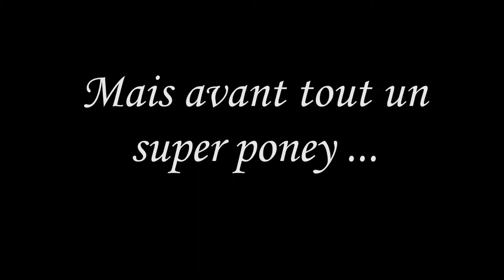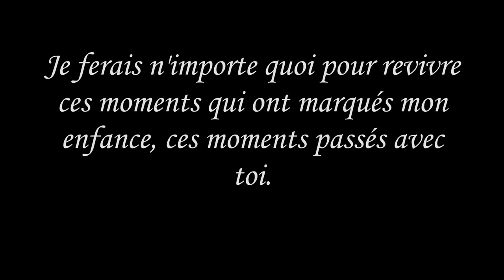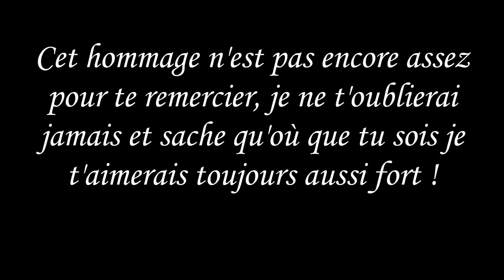Hommage à Julien de Loye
Julien de loye était un poney connemara. Fils de Glenry Bobby, il était également le frère du grand étalon Fricotin. Ils étaient d'ailleurs pendant des années voisins de boxe chez leurs propriétaires de toujours et naisseurs: les Parisot. Né à l'élevage de loye, Julien y est resté toute sa vie, confié à plusieurs cavaliers, il était à chaque fois suivi sur les terrains de concours par Gérard et Lucette Parisot pour qui il comptait tant.
Julien est arrivé dans ma vie en 2012 lorsque Gérard nous a abordé pour nous demander si nous accepterions de le monter pour une saison de concours en vu des championnats de France. Ma soeur a accepté et a réalisé toute la saison 2012 en poney 1. Au terme de cette saison pleine de réussite, nous avons décidé de continuer avec ce poney merveilleux mais cette fois sous ma selle. Nous avons donc fait toute la saison en club 1 jusqu'au championnat de France où tout ne s'est pas passé comme souhaité... Même si la performance n'était pas au rendez vous, j'ai rencontré un poney extraordinaire et attachant, je ne l'oublierais jamais. A l'âge de 17 ans Juju a retrouvé les étoiles après quelques mois de retraite bien méritée. Etant sa dernière cavalière, et parce qu'il m'a beaucoup apporté je me devais de lui rendre un dernier hommage à travers cette vidéo rétrospective de ces deux dernières saisons de concours.
MERCI JULIEN ! MERCI POUR TOUT !